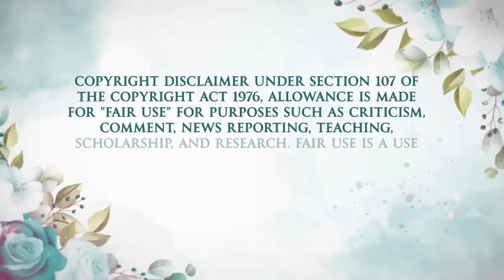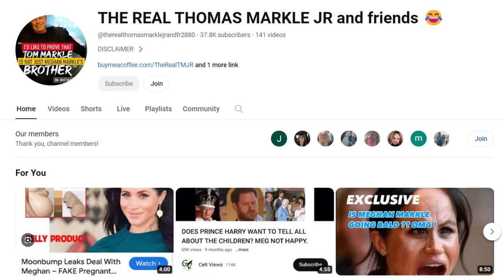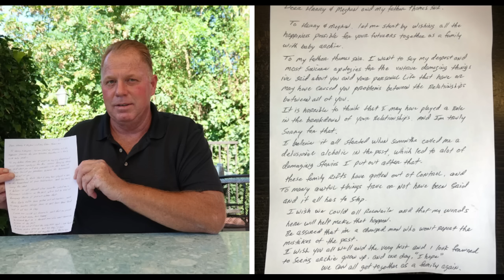Meghan's Character Is Cracking Under Pressure - She Can't Handle It?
Thomas Markle Jr. went viral in the news on his YouTube Channel when he did one of his skits on his YouTube Channel. Please support Thomas' channel and his dad as they try to get through this difficult time with their selfish relative, Meghan Markle, The Duchess of Sussex.